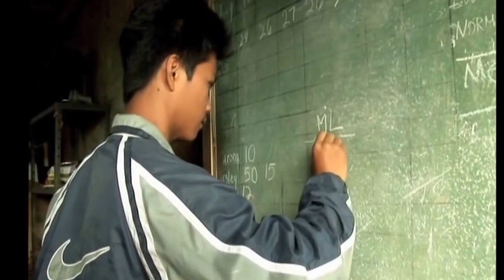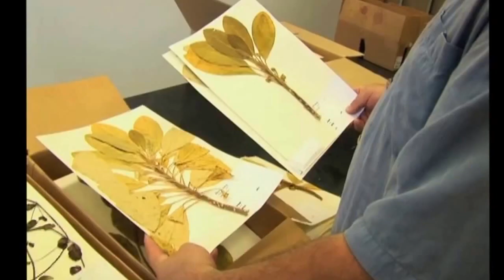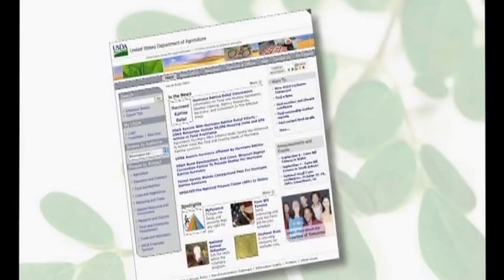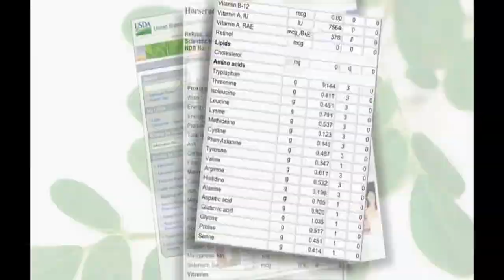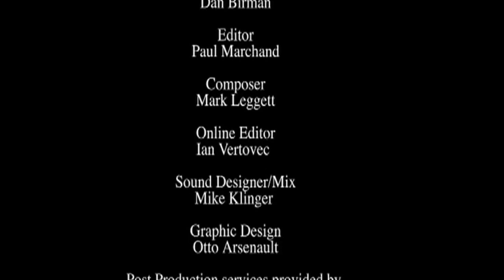Moringa Documentary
Leading research scientists and botanists discuss the science of the moringa tree.